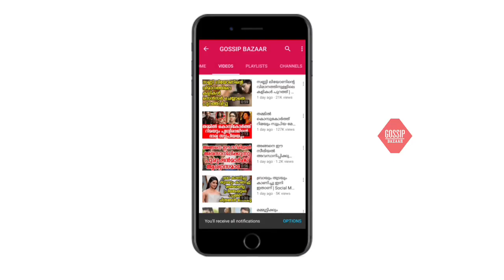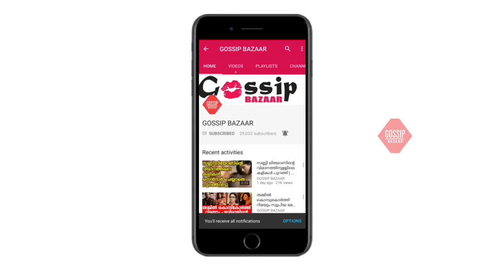നടി ദുര്‍ഗ കൃഷ്ണ വിവാഹിതയാകുന്നു വരൻ അയാൾ തന്നെ | Durga Krishna to get married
Watch നടി ദുര്‍ഗ കൃഷ്ണ വിവാഹിതയാകുന്നു വരൻ അയാൾ തന്നെ | Durga Krishna to get married